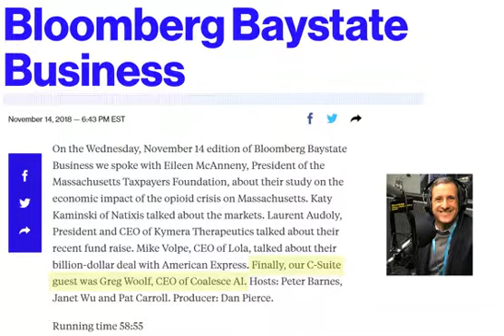Bloomberg Business Hour C-Suite - Greg Woolf, CEO of Coalesce.ai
On the Wednesday, November 14 edition of Bloomberg Baystate Business spoke with C-Suite guest, Greg Woolf, CEO of Coalesce AI about AI for Financial Services. Hosts: Peter Barnes, Janet Wu and Pat Carroll. Producer: Dan Pierce.